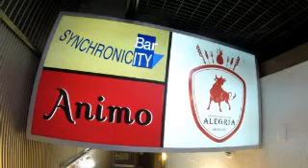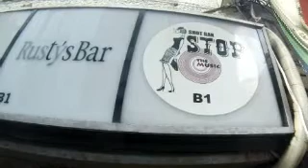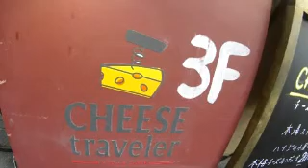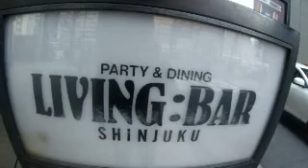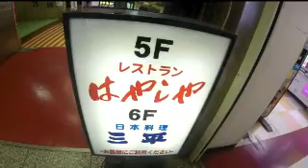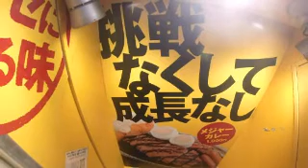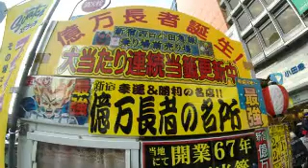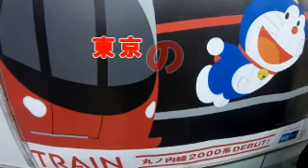#3372 Scenery of Tokyo, Store Signboard (46) ～東京の風景、街中の看板たち